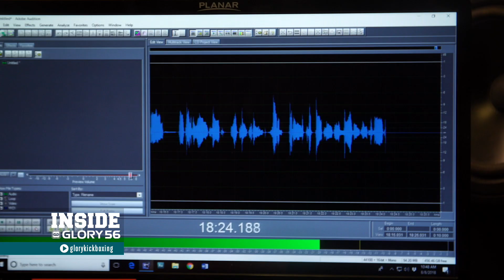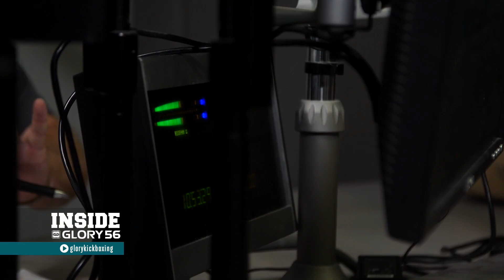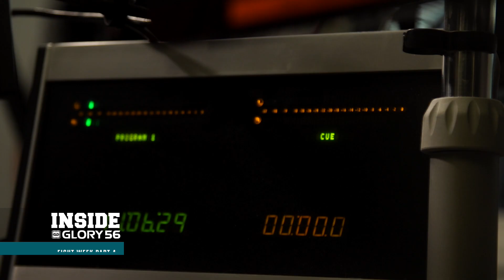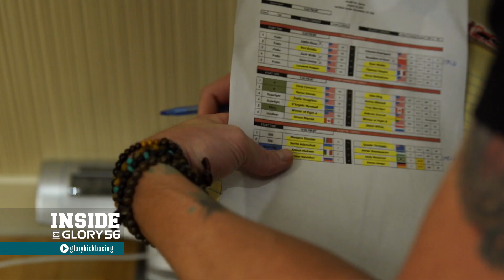Inside GLORY 56 Denver Fight Week: Part 4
On Part 4 of Inside GLORY 56 Denver Fight Week, Simon Marcus tries to initiate a rap battle between Chris Camozzi and John King, the fighters participate in media day, and Massaro Glunder offers a detailed perspective on the stories behind his tattoos.